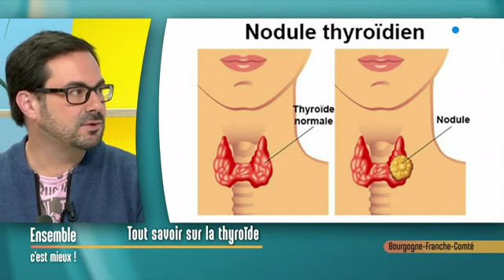Tout savoir sur la thyroïde : Ensemble c'est mieux !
La thyroïde est un organe essentiel pour notre corps. Sa fonction principale est la régulation du métabolisme du corps. Elle régule pratiquement tous les organes, même le coeur ! Quels sont les symptômes d’un dysfonctionnement de la thyroïde, à quoi être attentif… Le point avec François Arcos, médecin généraliste.

Une séquence de la matinale de France 3 Bourgogne Franche-Comté.

Ensemble c'est mieux !
Du lundi au vendredi à 10h45